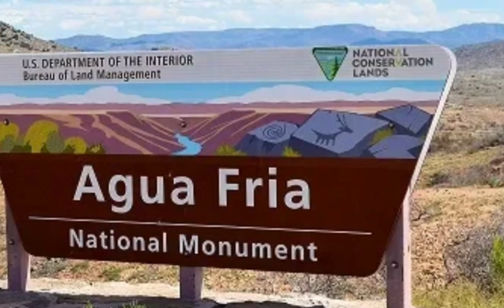big iron but the agua fria gets destroyed